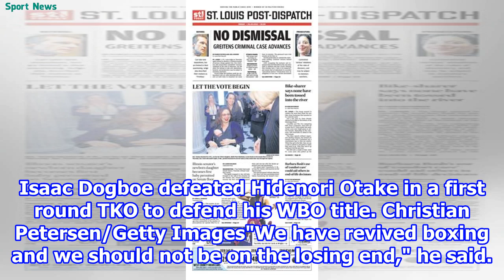WBO champ Isaac Dogboe feels financial reds are lacking 2018/8/27-Sport news